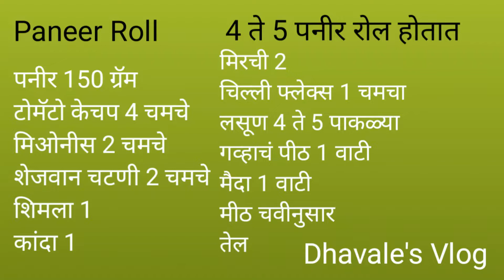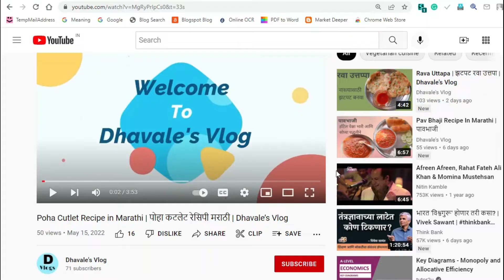Paneer Roll Recipe in Marathi |चटपटीत खायचं आहे तर बनवा घरीच पनीर रोल | Dhavale’s Vlog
Dhavale’s  Vlog
Recipe in Marathi
खास नवीन शिकणाऱ्या साठी उत्तम रेसिपी

Paneer Roll Recipe in Marathi | चटपटीत खायचं आहे तर बनवा घरीच  पनीर रोल